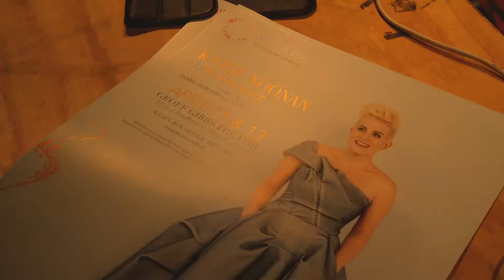Jazz at the Western Australian Academy of Performing Arts (WAAPA)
Recognised as one of the finest institutions for studying jazz in the southern hemisphere, the jazz course at WAAPA consistently produces internationally acclaimed musicians. With improvisation as a core skill, these musicians enter the industry as versatile and knowledgeable artists. This is demonstrated by the careers our graduates have developed, touring the globe playing jazz festivals with their own groups and with some of the biggest names in not only jazz, but also the pop world, from Pat Metheny and the Yellowjackets to artists like Adele.

WAAPA Jazz students study with our internationally renowned staff to gain a deep understanding of ensemble playing (both large and small), improvisation, composition, theory, music business skills and more. In addition, WAAPA offers the most comprehensive visiting artist program in the country, allowing students to perform and learn from the best of the best, both nationally and internationally. During their studies, WAAPA Jazz students also have the option of undertaking a 2-week summer school in New York at NYU and another in Europe.